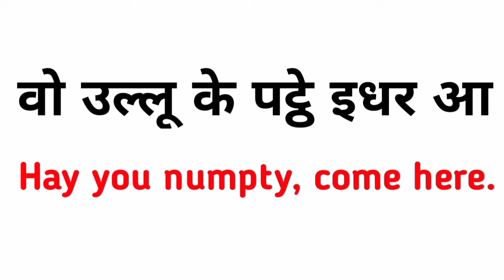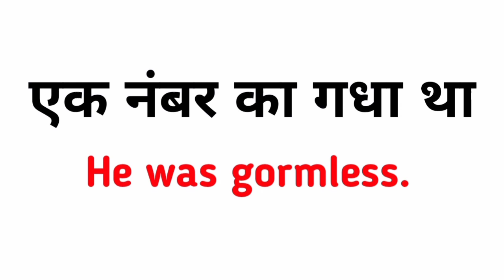Daily Use English Sentence| Advance English Structures| English Speaking Practice| Spoken English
Powered by:-
Excellent Guru

help me to growing my channel

Disclamer:-

Spoken english
English phrases